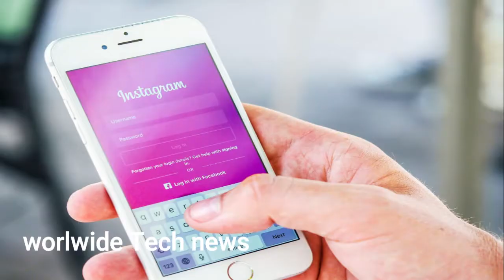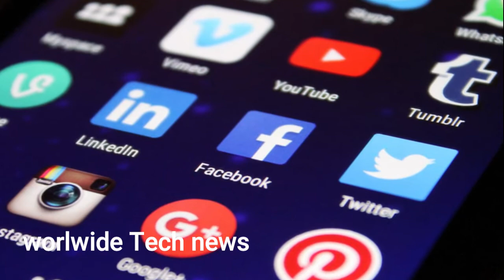NOTHING WILL BE DELETED FROM INTAGRAM / AB INSTAGRAM SE KUCH DELETE NAHI HOGA / URDU/HINDI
When you delete something from Instagram you expect it to be gone for good. But when security researcher Saugat Pokharel requested a copy of photos and direct messages from the photo-sharing app, he was sent data he’d deleted more than a year ago, showing that the information had never been entirely removed from Instagram’s servers